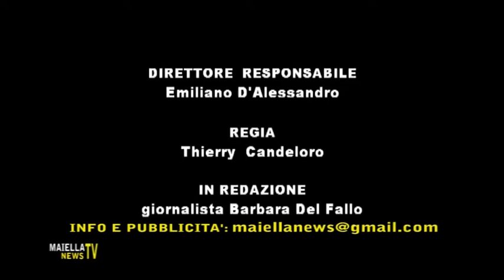MUSICA - MO'DESTI Onlus (CONTEST 2011).mp4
MO'DESTI ONLUS,oltre la musica anche volontariato